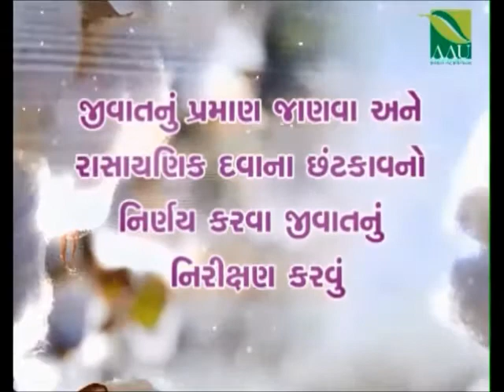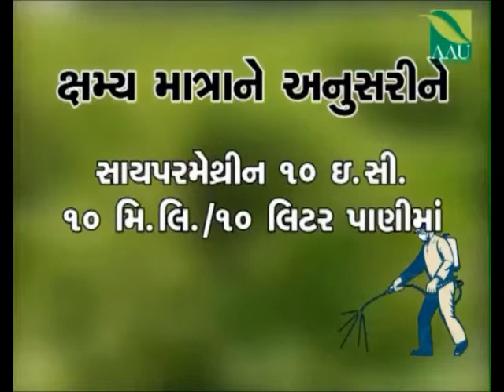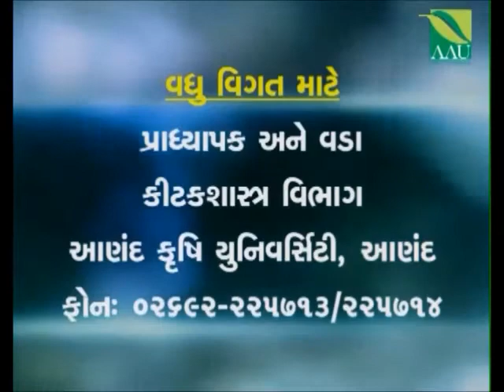કપાસમાં ગુલાબી ઇયાળનું વ્યવસ્થાપન (Pink Bollworm Management Cotton): DIRECTORATE OF AGRICULTURE,GJ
કપાસમાં ગુલાબી ઇયાળનું નિયંત્રણ